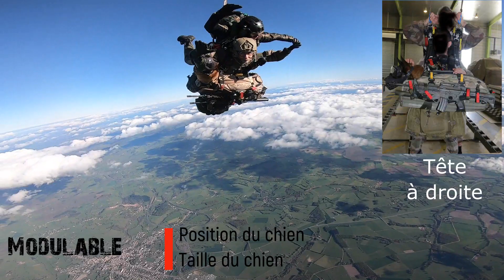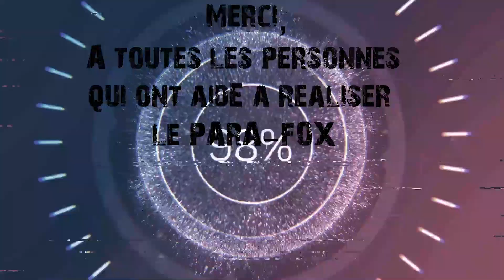Projet PARA-FOX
Harnais de saut 3D pour chien. Projet d'innovation participative du CNE Jérôme du 132e RIC.

Composition de l'équipage :

- 1 maître de chien (qualifié chuteur ops) + 1 chien + 1 gaine + armements et matériel de navigation

- 1 chuteur tandem + 1 maitre de chien (non qualifié para) + 1 chien + gaine + armements et matériel de navigation

Performances :

- Libération du chien en moins de 10s pour une action de neutralisation
- Modulable :
1 harnais pour tout type de chien militaire ;
Réversibilité de la position du chien (tête à gauche ou à droite) pour faciliter l'utilisation de l'armement.
- Compatible avec d'emport d'une gaine.
- Grande capacité d'emport de matériel grâce au passant molle.

Protection :

Absorption des chocs pendant la chute et l'ouverture de la voile grâce à l'enveloppe d'emport. Les pattes du chien sont protégées pour éviter une fracture lors de l'atterrissage.

Caractéristiques :

Constructeur : Paratec
Longueur : 80cm, Largeur : 80cm, Hauteur : 30cm
Poids : Vide 5kg
PTAC : environ 40kg (chien : 25 à 35 kg - 5 kg de mat).